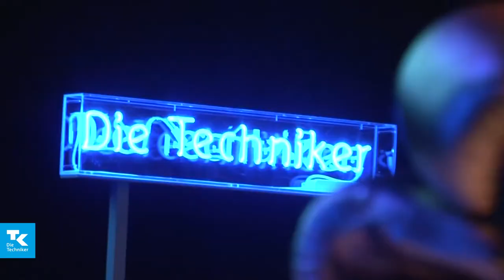TK Science Slam Tour 2018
Der Science Slam in Stuttgart war ein voller Erfolg - das Publikum war begeistert.

Hier wird Wissenschaft spannend und unterhaltsam von jungen Talenten dargestellt.

Lasst Euch selbst überzeugen und verpasst nicht die nächsten Events. Hier findet Ihr alle weiteren Infos dazu